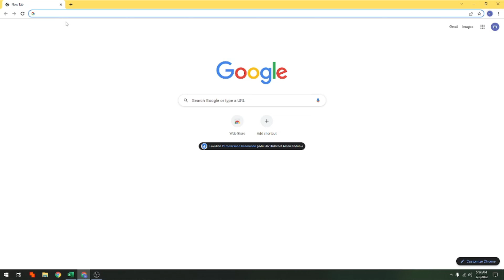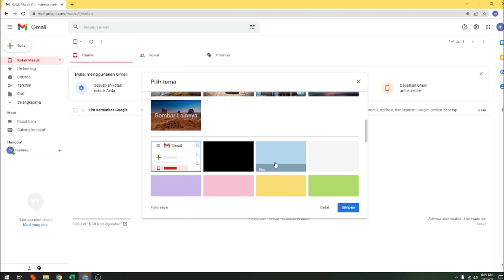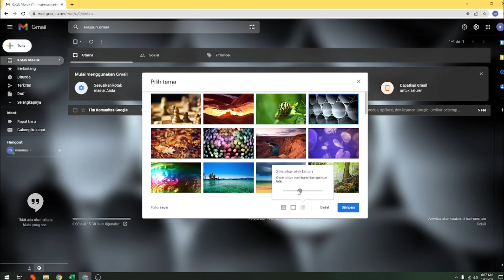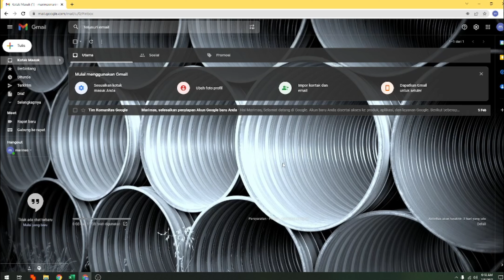CARA MERUBAH TEMA EMAIL GMAIL DI KOMPUTER ATAU LAPTOP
Di Video kali ini Ko Tutorial akan memberitahu kalian bagaimana CARA MERUBAH TEMA EMAIL GMAIL DI KOMPUTER ATAU LAPTOP

Nah jadi tonton dari awal sampai akhir agar kalian paham bagaimana CARA MERUBAH TEMA EMAIL GMAIL DI KOMPUTER ATAU LAPTOP

Tag: .